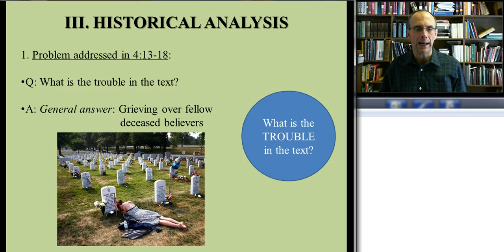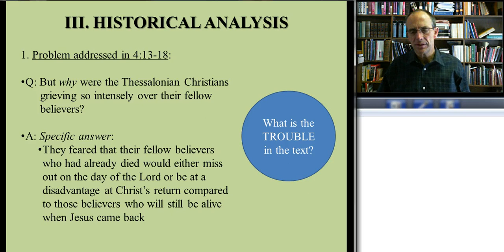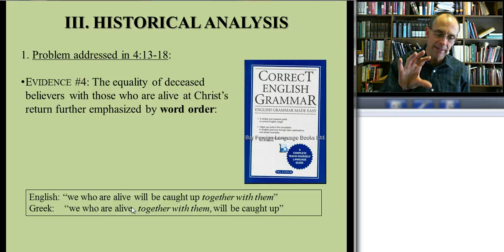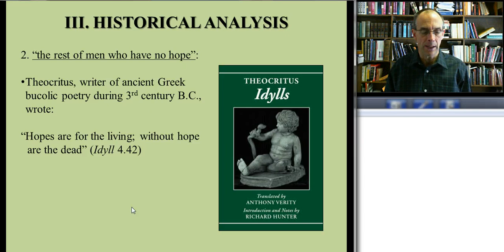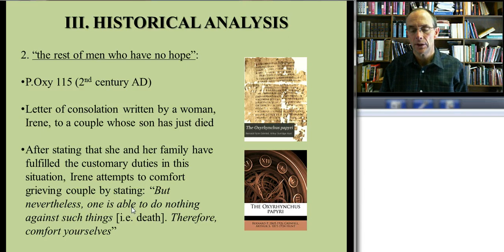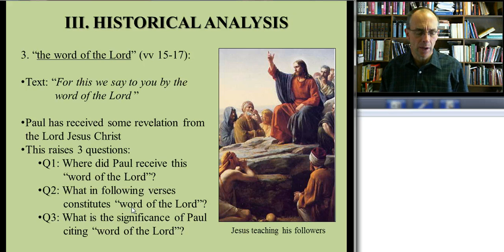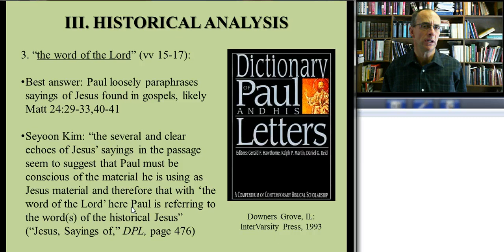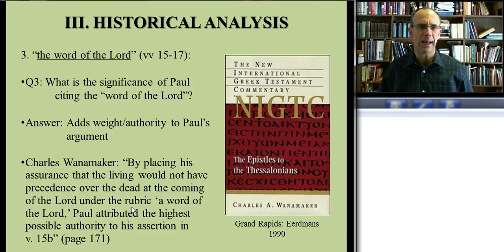Jesus Is Coming Again! - 1 Thessalonians 4:13-18 - Part 3 - Jeff Weima